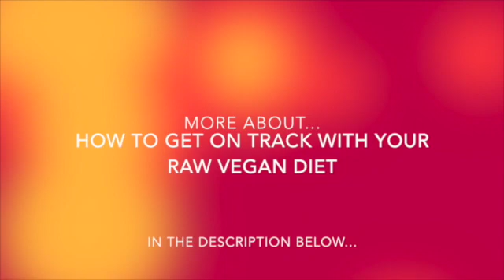Raw Vegan Coaching Case Study - Meet Amy!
Amy is fairly new to a raw vegan diet and lifestyle.  She shares her experiences with weight loss, energy and coaching.
For more info on Raw Health coaching and how it can help you get on track with your health